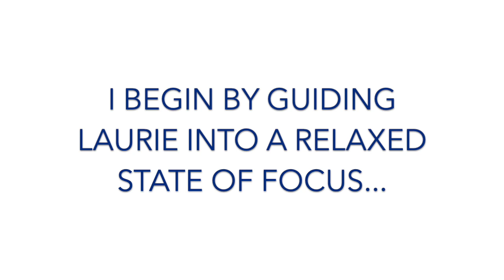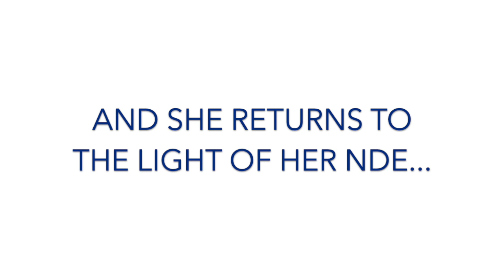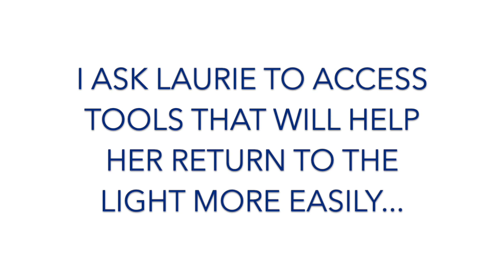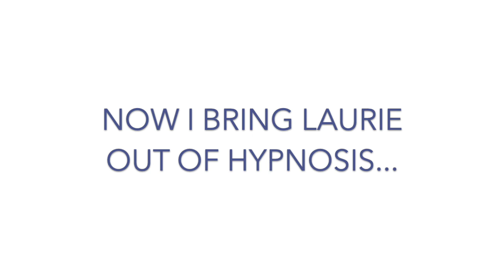Laurie Lambert Returns To The Light Through Hypnosis After Her NDE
Laurie Lambert is a Navy Technician who had a Near Death Experience in 1987 after drowning during a white water rafting training exercise in Oregon’s Rogue River. Laurie lost control of her kayak and was forced beneath the water by the class 4 rapids. She then experienced leaving her body, traveling down a white tunnel and meeting 3 light beings - one of whom identified himself as her spirit guide. Her spirit guide then showed her a paradisical realm where she experienced a state of ecstasy and unconditional love.

Watch as Kyle Hoobin guides Laurie into hypnosis where she experiences this unconditional love AGAIN, in front of our eyes! Laurie also receives answers to questions she had from her original NDE regarding the work she is meant to be doing in this life.

Join The Returning To The Light Email List To Get Free Hypnosis Sessions & The Latest News!:

Video Chapters:

00:00 Introduction
3:57 The Moment of Drowning
5:13 Propelled Into A White Tunnel
5:56 Meeting The 3 Beings of Light
8:18 Laurie’s Spirit Guide Reveals Himself
8:34 Laurie’s Life Review & Life Preview
9:59 Being Given An Experience of Paradise
12:37 It’s Time for You To Go Back To Your Body
15:51 HYPNOSIS SESSION BEGINS
16:19 Laurie Enters Hypnosis & Returns To The Light
19:37 Asking For Tools To Access The Light More Easily
24:01 Hypnosis Ends And Laurie Returns WITH The Light!